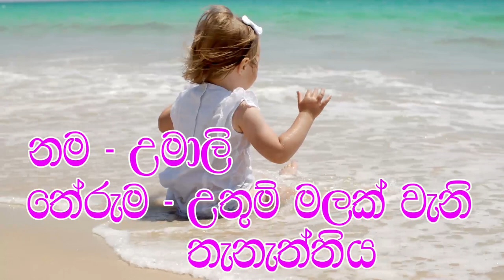2021 Latest Sinhala Baby names with Meaning - Babata Namak Singhala Therumath samaga